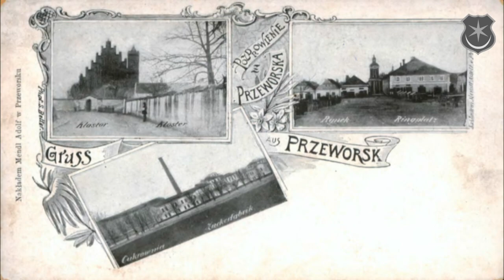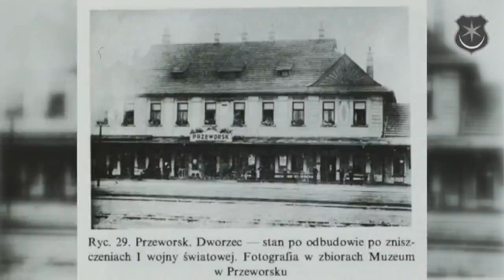PRZEWORSK ZE STAREJ FOTOGRAFII 1